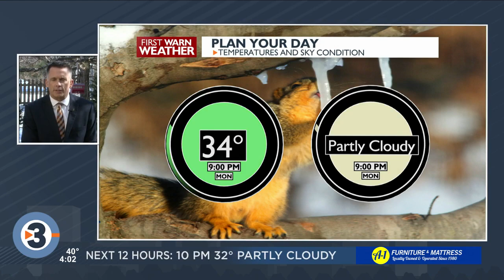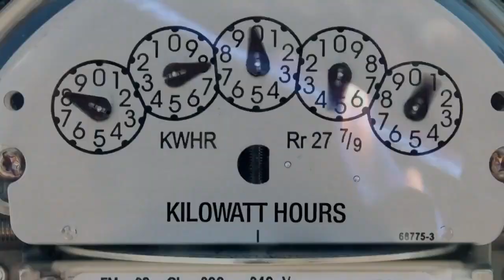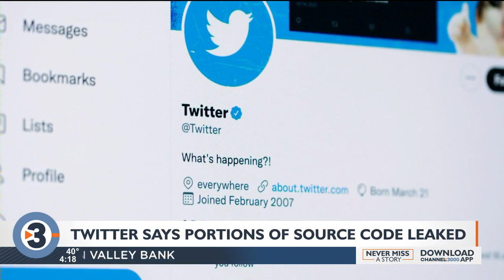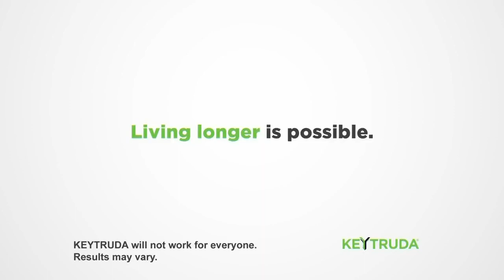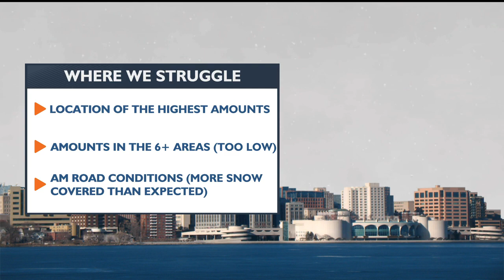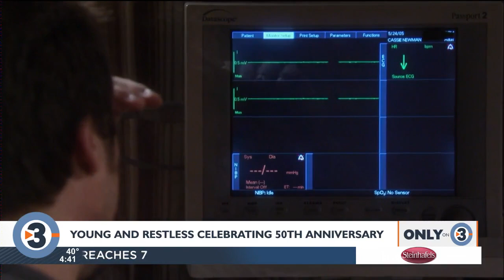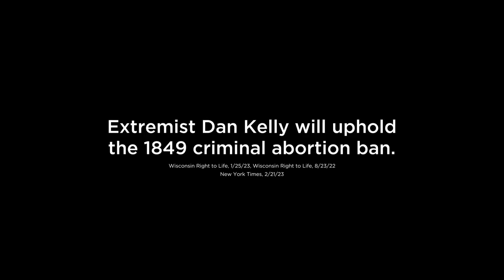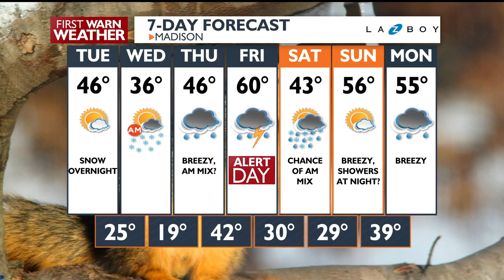News 3 Now Live at Four: March 27, 2023